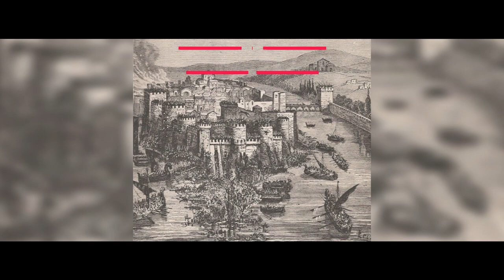XISTORY XL: ВЕЛИКА АРМІЯ ЯЗИЧНИКІВ